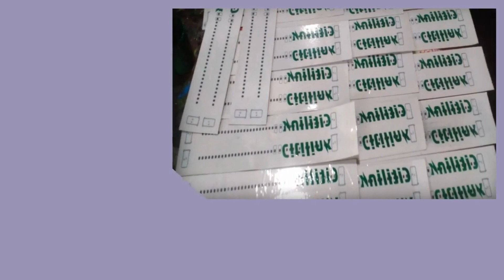Konveksi Kabupaten Indragiri Hulu Pesan 081282707458